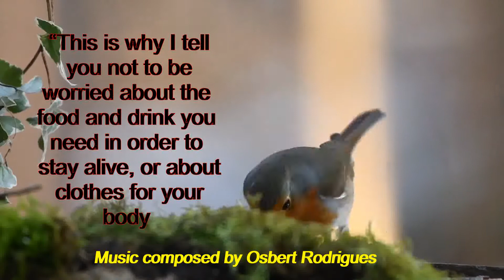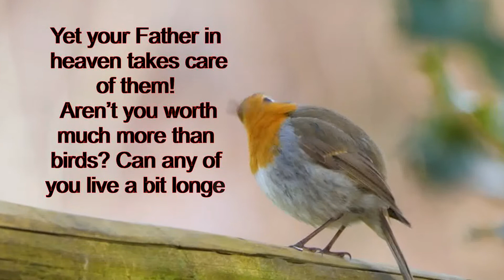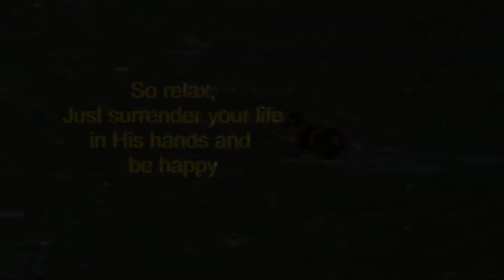Relaxing Music | Meditation Music | Sleep Music | Beautiful Relaxing Violin Music | Peaceful music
This relaxing and meditative music is soothing and can be used as a good night's sleep which also comes with a message of life. In this I have basically used a 6/8 beat with soft piano and violin to enrich that feel..also I have used the Robin bird which symbolizes hope, renewal and rebirth which comes with new beginnings, new projects and a sign of good things... check it out guys!!!